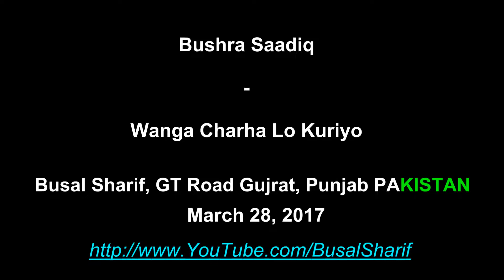Bushra Saadiq Wanga Charha Lo Kuriyo busal sharif